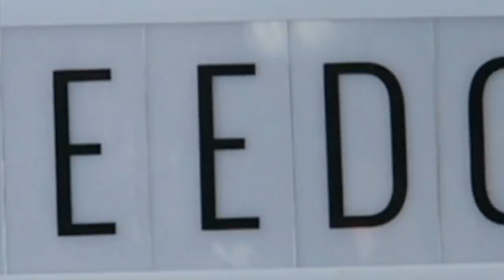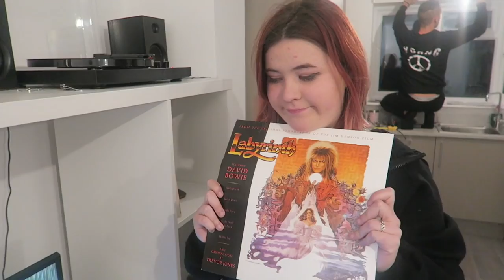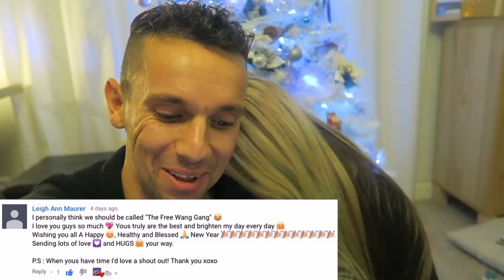FIRST TIME SEEING OUR TEEN'S NEW HOME! 🏡 shock reaction! 😮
Hey FreeGang! Happy new year! We're coming to you livebutnotlive from London where for the first time we'll be seeing our teen's new home!
Join us for a look around her new home where Disney and Ikea meet! 😂